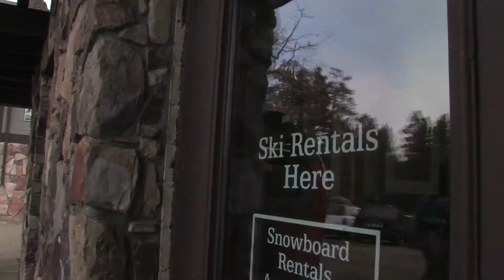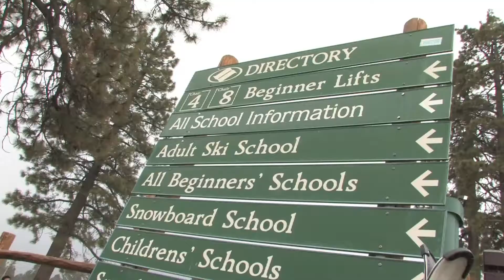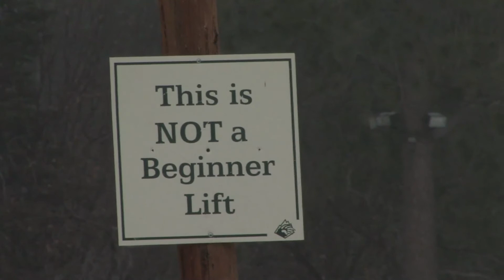Kickin' It Caucasian - Skiing (S.1 Ep.6)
CAUTION!  A BIG black man, with a ski mask on, is about to hit the slopes!  "Hide Yo Kids, Hide Yo Wife"!